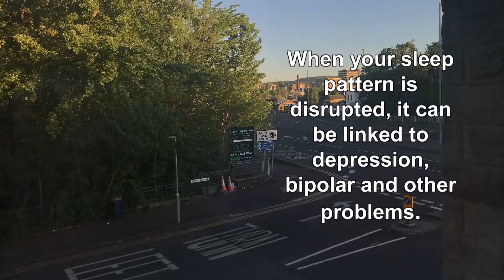Your body clock... does it have links with mood disorders?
Do body clocks have links with mood disorders?